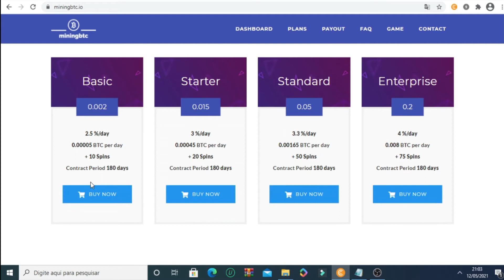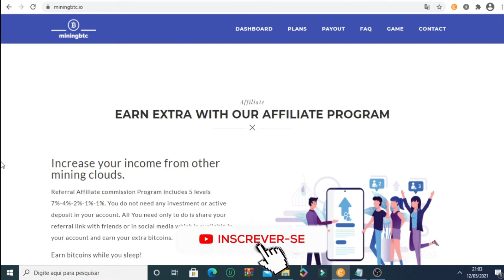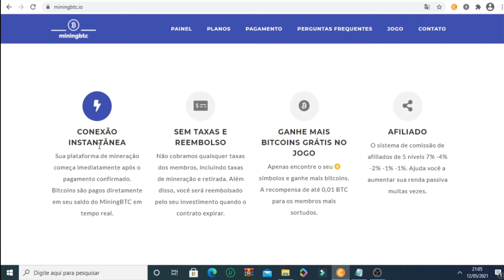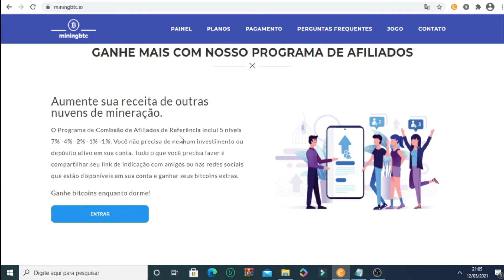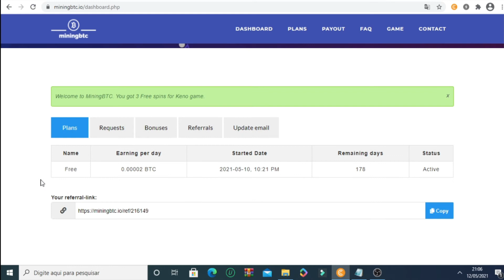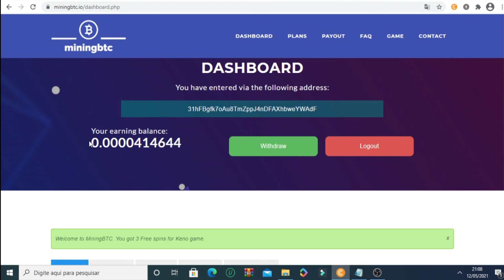MININGBTC | NOVA PLATAFORMA DE MINERAR BITCOIN EM NUVEM PAGANDO 100.46 DÓLARES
📢 LEIA A DESCRIÇÃO - DEUS É FIEL ☜═㋡

Esse vídeo trago essa empresa que vai te pagar a partir de 100,46, minerando bitcoin sem investir nenhum real do seu bolso.

➡COMPARTILHA 💙

(IGNORE)
Como minerar bitcoin, minerar criptomoedas, como ficar rico com btcoin, como fazer rig de mineração, minerar bitcoin sem placa de vídeo, mineração, como minerar em nuvem,